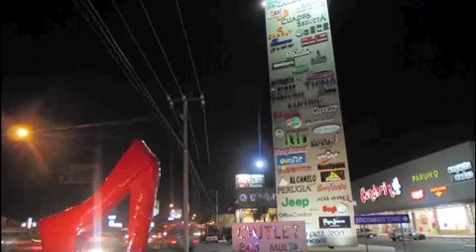Verificación Normativa quita sellos de clausura en espectaculares de Outlet Mulza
León, Gto. Los sellos de clausura puestos a los anuncios espectaculares de la plaza comercial 'Outlet Mulza', fueron retirados al mediodía de ayer, luego de permanecer así más de una semana.